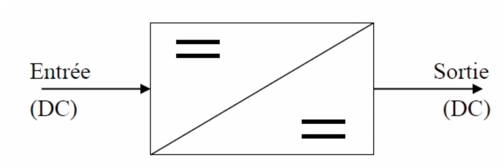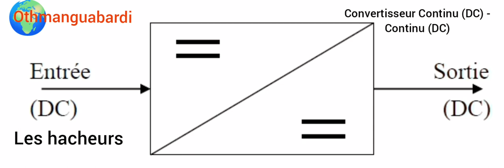cours de l'électricité les Hacheurs explication convertisseur continu continu électronique 2024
Moteur asynchrone
Voiçi c'est içi
Flux d'induction(F)=werbe et maxwell Induction_magnetique(B)=tesla et gauss pulsation(W)=radian/sec
Frequence(f)=hertz
energie(W)=joule et kwh/h
FEM(E)=volt
othman gabardi